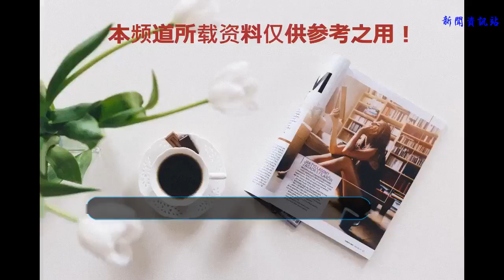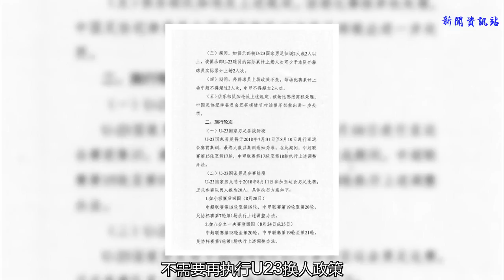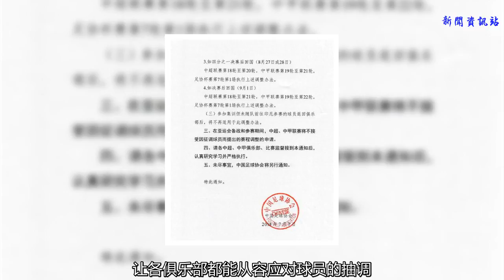足協調整亞運會U23政策：首發1人 抽調2人以上俱樂部不受換人限制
近日，足協下發了關于亞運會期間針對中超聯賽U23政策的調整方案，在亞運會期間每家俱樂部首發球員中必須有一名U23球員，在亞運會參賽隊中被抽調2名及以上球員的俱樂部，不再受外援出場政策限制，U23球員不用必須根據外援出場人數替補登場。
    由于亞運會由U23國家隊出戰，這給各俱樂部在聯賽中執行U23政策造成了很大困難，足協在綜合各方面意見后，絕定對U23政策做出調整。在調整期內，中超聯賽和足協杯賽參賽隊必須首發一名U23球員，被抽調1名U23球員的球隊，U23球員累計上場人數可少于外援上場人數1人次，被抽調2名及以上U23球員的球隊，U23球員累計上場人數，可少于外援上場人數2人次。期間，外援政策不變，中超聯賽三人次，中甲聯賽兩人次。
    也就是說，中超聯賽中在至少首發1名U23球員規定不變的前提下使用三外援出場的球隊被抽調1名U23球員，則只需要在后續比賽中派出1名U23球員替補登場，而被抽調2名及以上U23球員的球隊，不需要再執行U23換人政策。
    7月底，U23國家隊將進行集訓，備戰8月10日開始的亞運會比賽，期間，中超聯賽第15-19輪，中甲聯賽17-20輪將執行此政策，如果最終U23國家隊進入決賽，則中超聯賽第20-21輪，中甲聯賽21-22輪，包括足協杯半決賽首回合都將執行該政策。并且集訓但未能入選亞運會名單的隊員，回到俱樂部后將不再享受該政策。
    可以說，為了保證聯賽的順利進行，足協可謂煞費苦心，U23政策的調整，讓各俱樂部都能從容應對球員的抽調，而不必再擔心，U23球員和外援的出場問題。